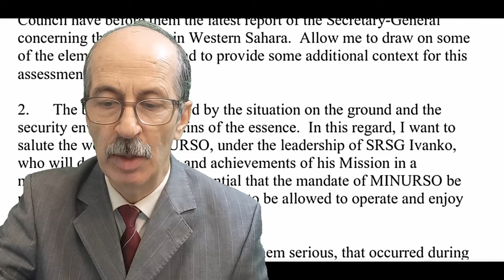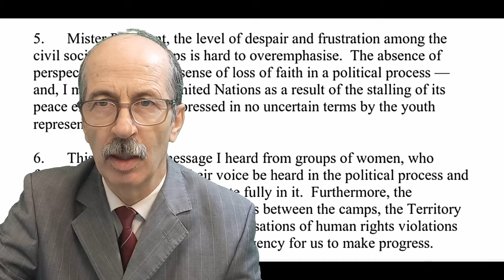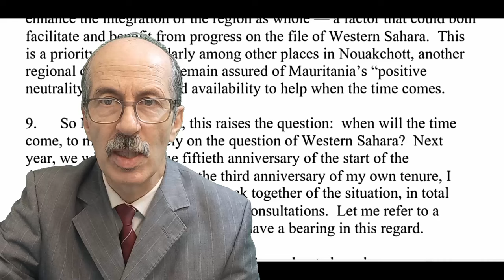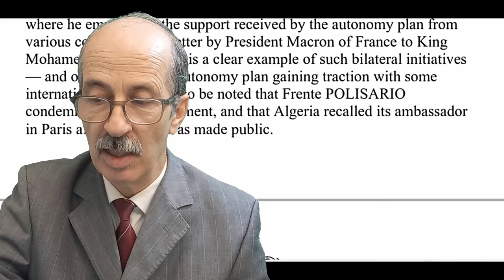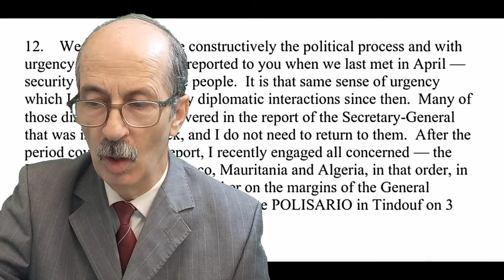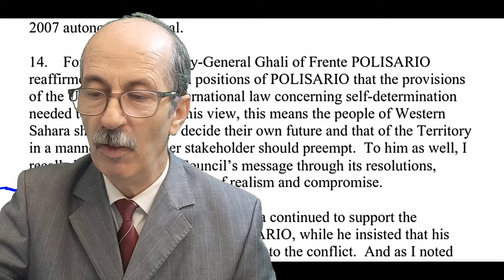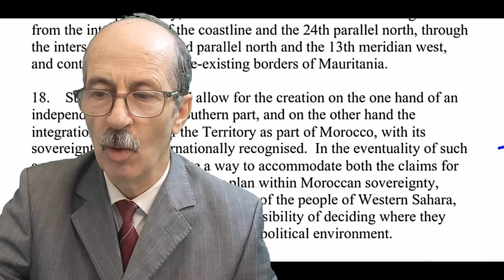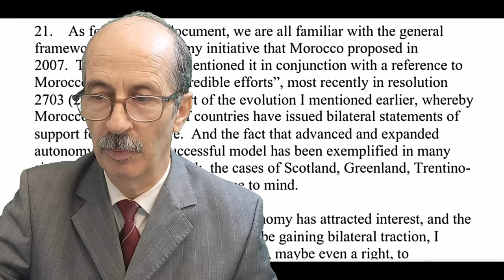التفاصيل الحقيقة لتقرير دي ميستورا في الأمم المتحدة والتحديات أمام المغرب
التفاصيل الحقيقة لتقرير دي ميستورا في الأمم المتحدة وهو لصالح المغرب